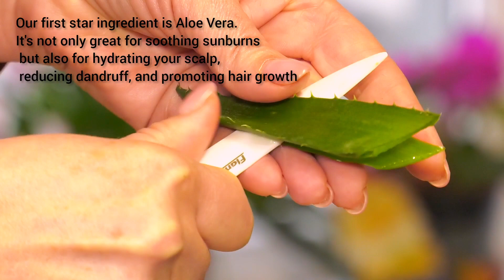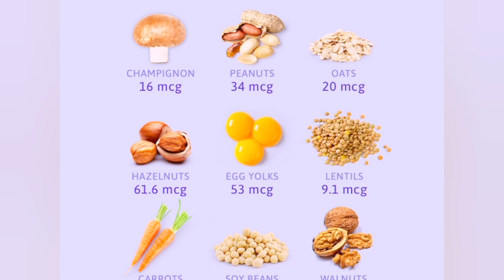*Super Hair Growth* Best 10 Natural Ingredients For Long ,Strong Hairs